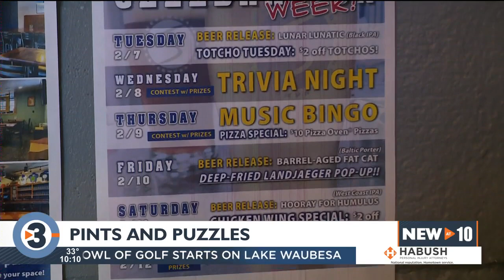Teams race to complete puzzles at Madison brewery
Before the Super Bowl, teams had a competition of their own at Starkweather Brewing Co.